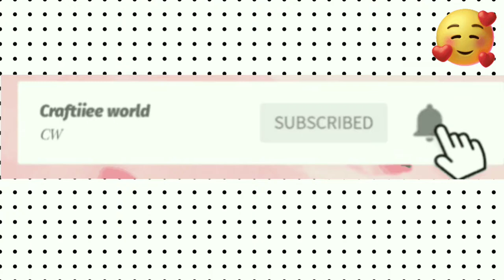Beautiful silkthread earrings|how to make silk thread jhumka earrings|Craftiiee world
Hello All

Welcome to Craftiiee world 🤩

In this video we are going to watch how to make a simple and beautiful silk thread jhumka earrings.we can make our own beautiful jewelleries 😍

Materials Required :
1.earrings base
2.silkthread
3.fabric glue
4.design stones
5.earring hooks
6.bush button
7.eyepin and headpin

I hope you all will like this beautiful video ☺️

Stay safe!!!